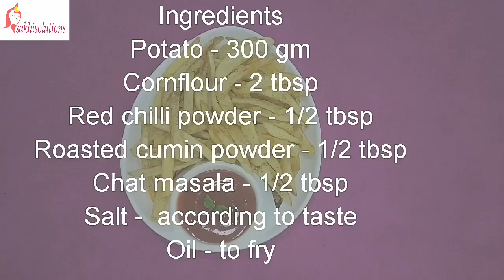Home made french fries/how to make crispy french fries / finger chips| sakhisolutions.com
Homemade French fries are crazy delicious. The best fries are double-fried , first at a lower temperature to cook them through, then drained and allowed to cool before being dipped into hotter oil to crisp them up to golden perfection. Do try this recipe and share your experiences with us.